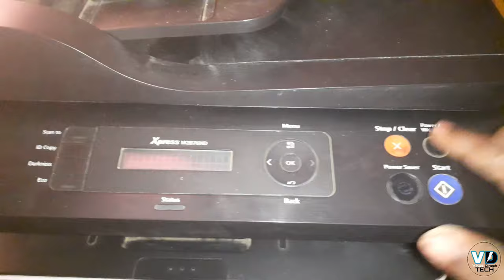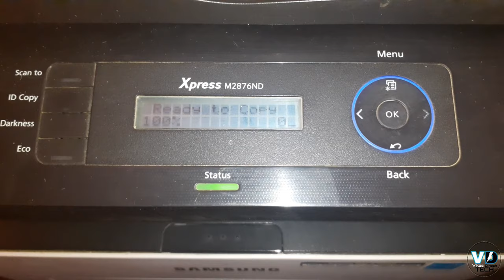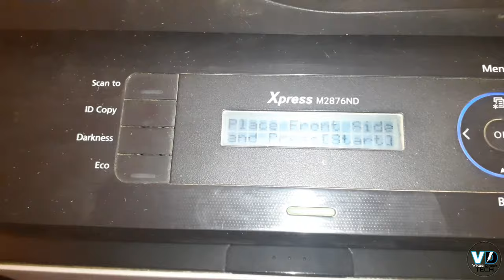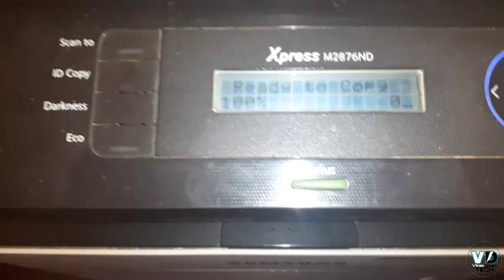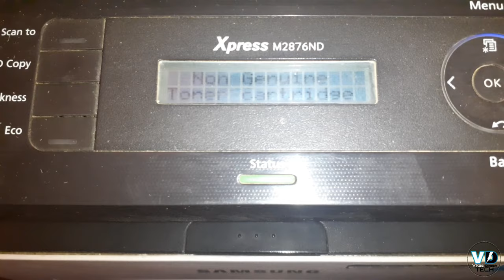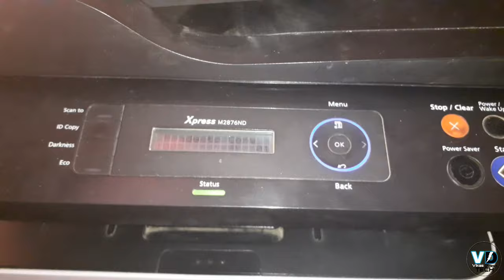How To Use Duplex Feature In Samsung Xpress M2876ND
Duplex Feature Use